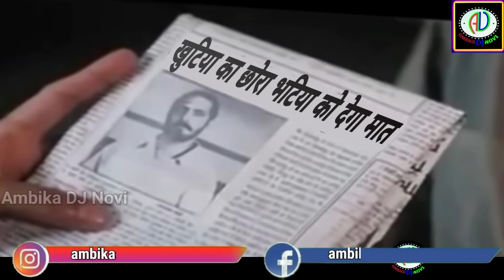स्वतंत्रता दिवस 2022 स्पेशल मारवाड़ी कॉमेडी | Independence Day Marwadi Dubbed Comedy अमृत महोत्सव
Amazon से खरीदी करते हो तो इस लिंक पर जाकर करे
और हमे सपोर्ट करे👇👇👇

{This Video Is Just For Fun ,Our Intention Is Not To Hate or Hurt Anyone}

Ambika_DJ_Novi Marwadi Comedy

RBSE 10th Result 2022 Marwadi Comedy | देसी जानवरो की 10 वी बोर्ड स्पेशल मारवाड़ी डबिंग कॉमेडी Board
देसी जानवरो की मारवाड़ी विवाह कॉमेडी | बंदर की हुई सगाई Funny Animal Talking Marwadi Dubbing Comedy
भुरको बा री होली री ढूंढ | Holi 2022 Special Funny Marwadi Dubbing Comedy | होली की मारवाड़ी कॉमेडी
बन्दरो की हल्दी पार्टी | मारवाड़ी कॉमेडी 2021 | Happy New Year Special देसी जानवरो की Marwadi Dubbing
रक्षाबंधन 2021 स्पेशल मारवाड़ी कॉमेडी | राखडी और भजियो का झगड़ा | Bhai Behan Ka Pyar  Marwadi Dubbing
मोदीजी की न्यू ईयर पार्टी | मोदीजी और बॉलीवुड स्टार स्पेशल मारवाड़ी कॉमेडी | Funny Marwadi Dubbing | Happy New Year 2021